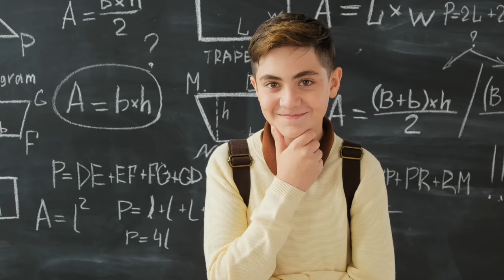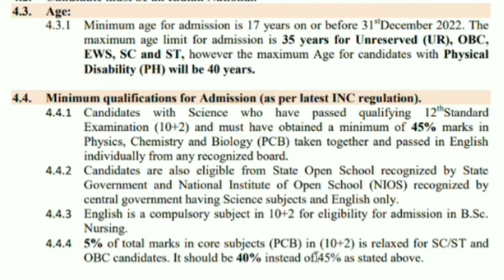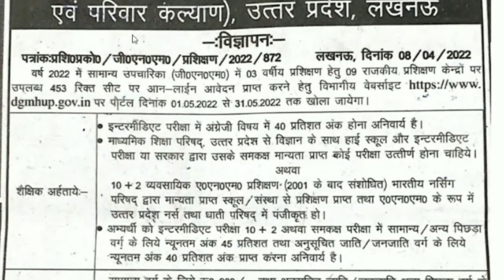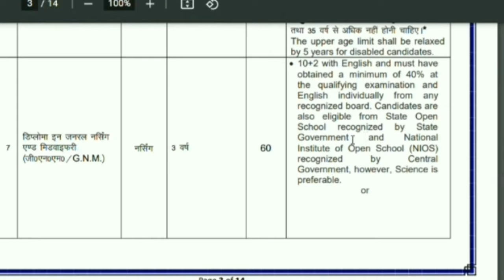BSc Nursing Math wale kar Sakte hain ya nahi | BSc Nursing Entrance Exam 2025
Aapne suna hai ki BSc Nursing sirf science students ke liye hai, lekin kya Math students bhi BSc Nursing kar sakte hain? Is video mein hum aapko bataenge ki BSc Nursing Math wale kar sakte hain ya nahi aur kaunse entrance exams hain jo aapko dene honge. Is video mein hum discuss karenge:

Math students ke liye BSc Nursing ka option.
BSc Nursing Entrance Exam 2025 ki details.
NEET ya kisi aur exam ke through BSc Nursing admission.
Eligibility aur requirements.
Agar aap bhi BSc Nursing karna chahte hain aur Math student hain, toh is video ko zarur dekhiye! 📚💉

Helpful Links:
📘 Jeetna Hai Toh Jid Karo

bsc nursing math wale kar sakte hain, bsc nursing entrance exam 2025, bsc nursing kon kar sakta hai, can pcm student give neet exam, gk question, ignou bca, inter ke baad kya karna chahiye, kar sakte, kya kar sakte hain, math lene se kya kya ban sakte hain, mns nursing course, pcm career options, pcm se 12th karne ke baad kya kare, post bsc nursing entrance exam 2025, science math student 12th ke baad kya kare, study.